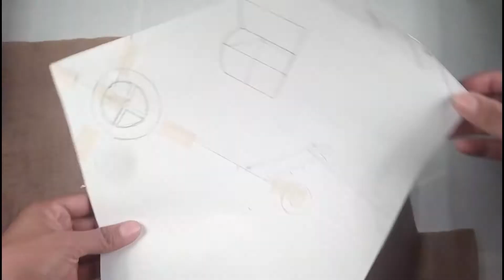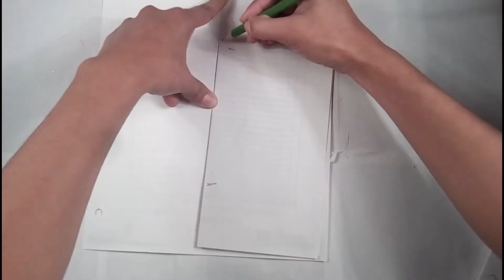Casita navideña para la pared - casita de jengibre -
hola!!!
espero que se encuentren super bien :D
y en este videito hicimos una casita navideña o casita de jengibre super facil y rapida de hacer con fieltro, epero que te guste y nos vemos en el siguiente video.. ^^
materiales:
fieltro de lo colores que mas te gusten
hilo
aguja
tijeras
relleno para almoda
lapiz y papel
regla
silicon
para decorar
pintura textil, lentejuelas etc.

:D

Me encuentras como
Mamá de Perla